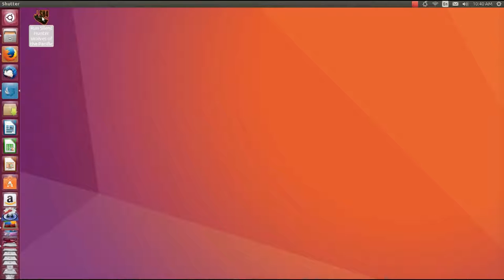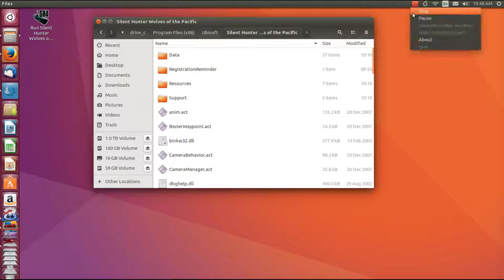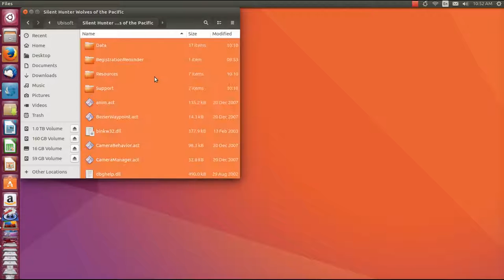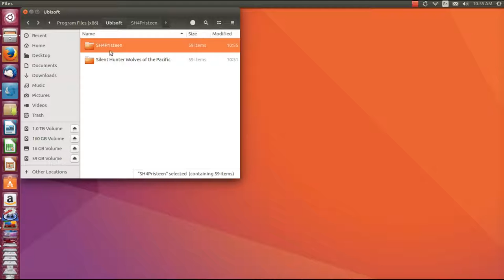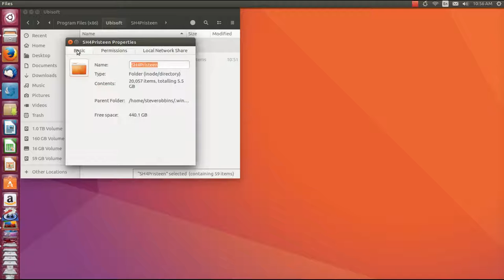Register SH4:UBM, install JSGME, MultiSH4, Large Address in Linux!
After installing U-Boat Missions and before creating an SH4 Pristeen directory you'll want to register your copy as legitimate. That way all copies on your machine will also be legitimate.

Sorry, this video does not show the actual numbers sent to Ubisoft. You'll have to provide your own :)

The worst part about modding Silent Hunter 4? Mod soup! The most important part of mod soup is you, using JSGME to uninstall mods not in the reverse order that you installed them. But JSGME itself gets confused when dealing with large numbers of files.

The very first time you fire up JSGME, and before you ever play the game, take a snapshot of all your untouched files. Then when you uninstall mods, you can check your now unmodded game against the original files. If the check fails, then reinstallation would normally be in order.

But you are never going to install again. Make a safety deposit box of all your original game files! SH4 Pristeen! Then write protect the whole shebang so that playing it is impossible and changing files is impossible. If you are playing in Linux (a great idea!) you can even prevent the files from being deleted with file permissions.